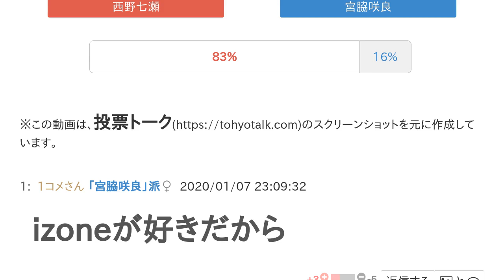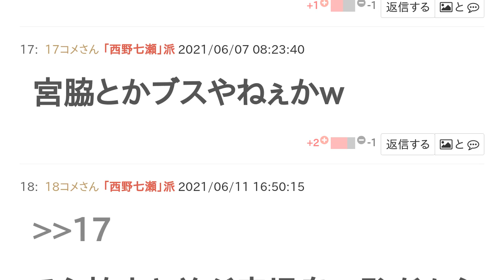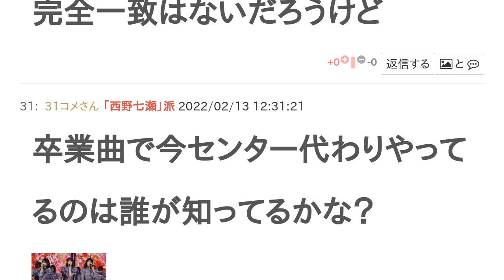西野七瀬と宮脇咲良はどっちがかわいい？【投票結果】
西野七瀬 と 宮脇咲良 はどっちが かわいい？というテーマの投票結果です。

izoneが好きだから
西野七瀬は可愛すぎるよー！
好きー！
さくらの方がかわいいです。
100だぁー
101にしてしまった罪悪感w
(笑)
なあちゃんマジで天使っすよね
ですねw
はい！
抜けます！おやすみなさい
おやすみなさい
圧倒的西野七瀬
七瀬ちゃんは可愛い、咲良ちゃんは綺麗。私は綺麗系が好きなので咲良ちゃん。
どっちがかわいい？って聞いてんだよ
どっちも可愛いけど私的には咲良ちゃんかなー
宮脇とかブスやねぇかw
そら柏木と並ぶ鹿児島の恥だからな！
こういうのが鹿児島の誇りなんだ！
ほかはこれだな！